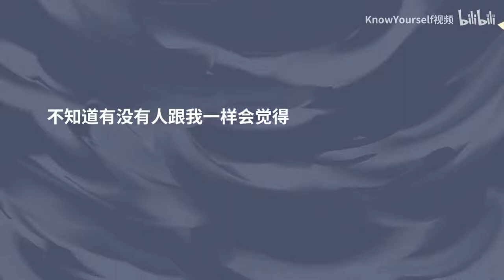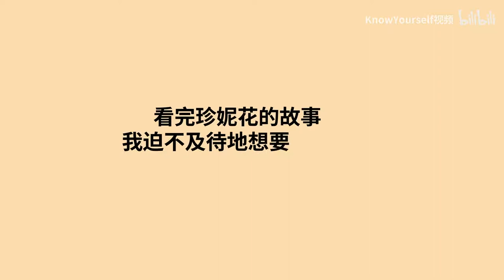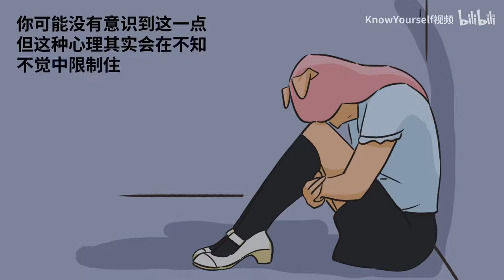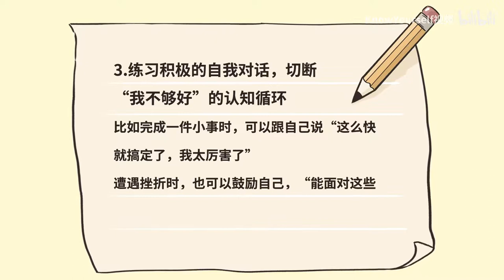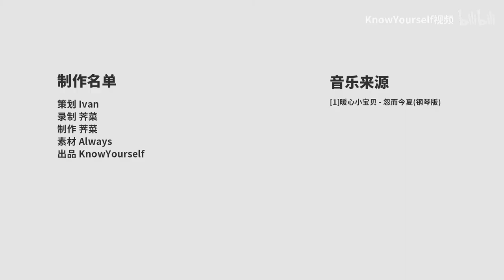3步克服低自尊，摆脱自卑、讨好、丧情绪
总是怀疑自己不够好，配不上美好的事物；觉得自己没价值，不断地自我否定、妄自菲薄……如何学会爱自己？今天的故事，希望你耐心看完。愿你的善良恰到好处，你值得拥有更加美好的生活